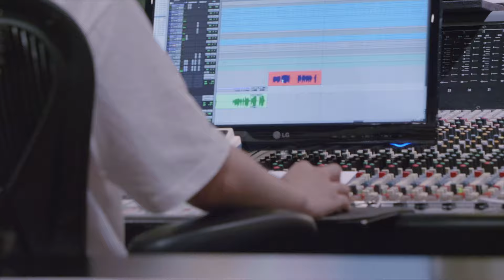[MV] Choi Sang Yeop(최상엽) _ Why don't you feel